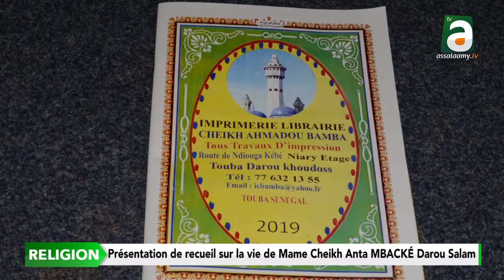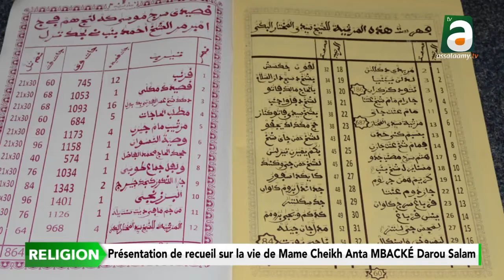Présentation de Recueil sur la vie et l'oeuvre de Mame Cheikh Anta MBACKÉ Darou Salam.